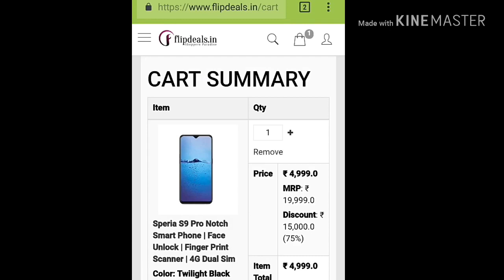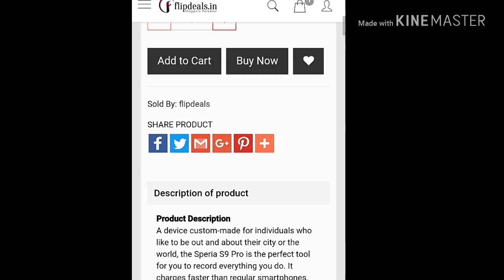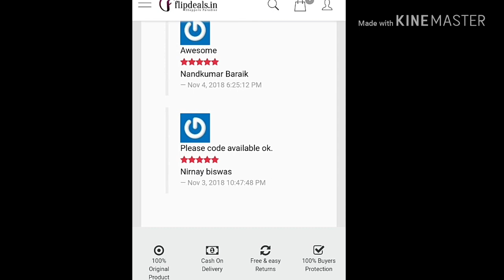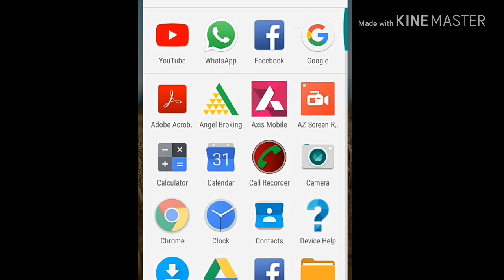Speria S9 pro, Cheapest smartphone reality with proof | flipdeal.in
Is video me mai Speria S9 pro ke reality bataunga, with proof!
 Your queries about:

Speria S9 pro smartphone,
Flipdeal.in customercare no. ,
Zonor speria smartphone,
Zexus loop 6T,
World cheapest smartphone,
Reality of speria s9 with proof,
Speria s9 fake?,
Flipdeal exposed,
Flipdeal.in fake? ,
Zookr.in customer care,
Mobyle.in customer care,